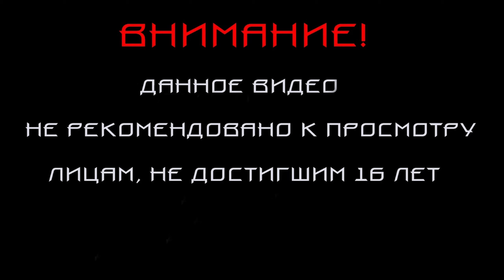Fahrenheit: Indigo Prophecy. Remastered.ПРОХОЖДЕНИЕ #2. ИСКУПЛЕНИЕ.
Прохождение Fahrenheit: Indigo Prophecy. Remastered